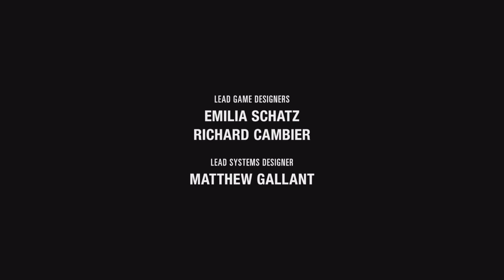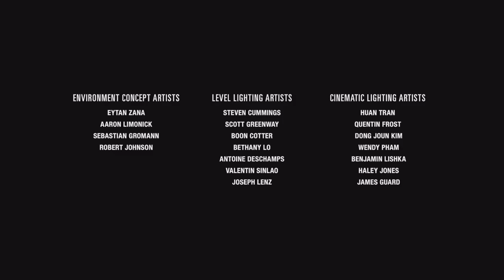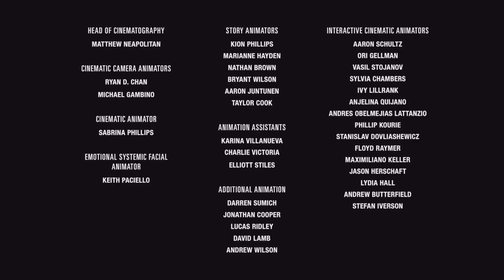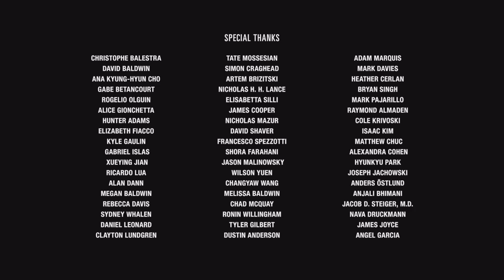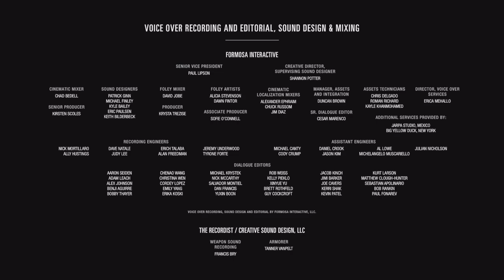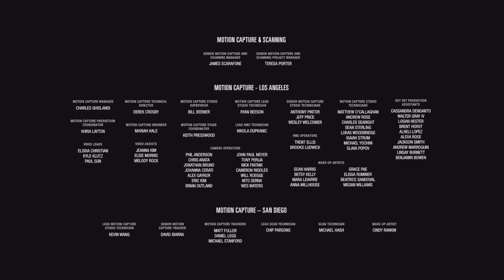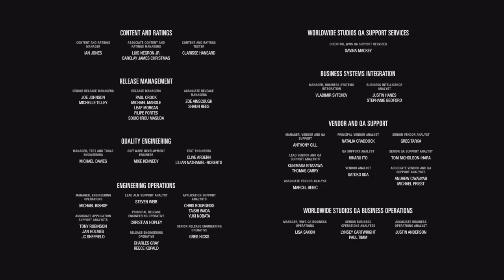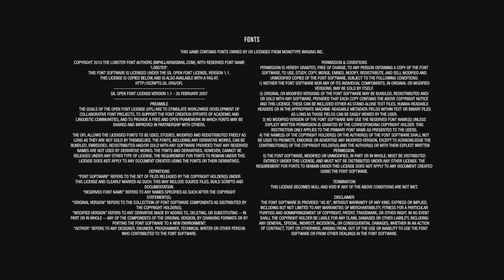The Last Of Us Part II - (Staffel 3) Erbarmungslos #052